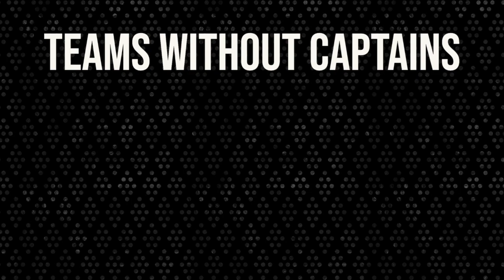Picking a Captain for Every NHL Team Without One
I am sick, so if my voice is a little different that is why. In today's video we go over every current captain-less NHL team and decide who would be the best fit for the position since the New York Rangers just recently named Jacob Trouba their 28th captain in franchise history. Lots of people thought that Chris Kreider or Mika Zibanejad would get it but it ended up going to Trouba.